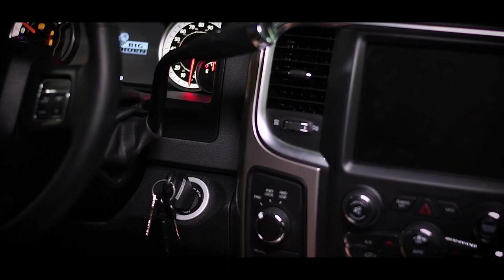CUMMINS ALLISON CONVERSION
Class is in session as we unveil our Cummins Allison conversion. See everyone next week.